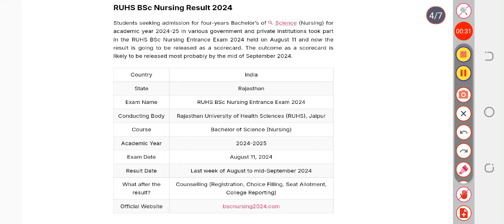RUHS BSc Nursing Result 2024